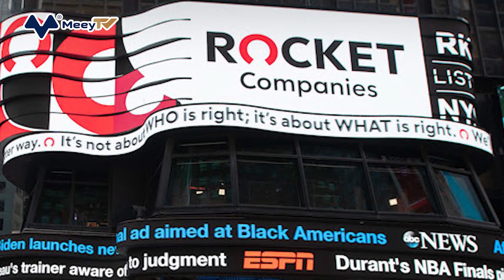NHỮNG TỶ PHÚ MẤT NHIỀU TIỀN NHẤT NĂM 2021: 9/10 ĐẾN TỪ CHÂU Á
Trong số 10 tỷ phú mất nhiều tiền nhất năm 2021 do Forbes ghi nhận, 6 doanh nhân đến từ Trung Quốc, 2 gương mặt đến từ Nhật Bản và một tỷ phú Singapore.

1. Colin Zheng Huang
Quốc tịch: Trung Quốc
Giảm: 40,2 tỷ USD
Giá trị tài sản ròng: 22,4 tỷ USD
Việc Trung Quốc siết chặt quản lý các công ty công nghệ khiến nhiều tỷ phú bị ảnh hưởng nặng nề. Trong đó, Colin Zheng Huang – nhà sáng lập Pinduoduo đã mất đến 64% tài sản do cổ phiếu nền tảng thương mại điện tử này giảm mạnh. Hồi tháng 3, Huang rời ghế Chủ tịch của Pinduoduo sau khi từ chức CEO vào năm ngoái.

2. Jack Ma
Giảm: 21,4 tỷ USD
Giá trị tài sản ròng: 37 tỷ USD
Jack Ma từng là tỷ phú giàu nhất Trung Quốc và là một trong những ông trùm thẳng thắn nhất của nước này. Jack Ma đã dành phần lớn thời gian của năm 2021 ở ẩn sau khi các công ty của ông lọt vào tầm ngắm của cơ quan quản lý. Ant Group phải hoãn kế hoạch IPO trị giá 35 tỷ USD, còn Alibaba phải nộp phạt 2,8 tỷ USD vì cáo buộc độc quyền. Tính đến thời điểm Forbes thực hiện danh sách này, vốn hóa thị trường của Alibaba đã giảm hơn 46%.

3. Hui Ka Yan
Giảm: 18 tỷ USD
Giá trị tài sản ròng: 9,1 tỷ USD
Năm thứ hai liên tiếp, Hui Ka Yan có mặt trong danh sách những tỷ phú mất nhiều tiền nhất. Cuộc khủng hoảng nợ tại China Evergrande Group khiến ông mất hàng tỷ USD. Tỷ phú này được cho là đã bỏ tiền túi khoảng 1 tỷ USD để cứu công ty do mình sáng lập. Hui cũng đang chịu sức ép tái cấu trúc núi nợ lên tới 300 tỷ USD của Evergrande

4. Zhang Yong
Quốc tịch: Singapore
Giảm: 15,9 tỷ USD
Giá trị tài sản ròng: 7,6 tỷ USD
Zhang là người sáng lập và Chủ tịch của Haidilao, chuỗi cửa hàng lẩu lớn nhất Trung Quốc. Bất chấp đại dịch, công ty này vẫn mở rộng lên đến gần 1.600 chi nhánh. Tuy nhiên, Covid-19 và sự thay đổi trong thói quen ăn uống của người tiêu dùng khiến Haidilao chịu nhiều ảnh hưởng. Tháng trước, họ thông báo sẽ tạm ngừng hoặc đóng cửa hẳn 300 cửa hàng trong cuối năm nay. Cổ phiếu công ty cũng giảm 71% tính đến ngày 15/12, khiến Zhang mất 68% tài sản.

5. Tadashi Yanai
Quốc tịch: Nhật Bản
Giảm: 14 tỷ USD
Giá trị tài sản ròng: 30,4 tỷ USD
Ông Yanai đã mất khoảng 1/3 tài sản của mình trong năm nay sau khi cổ phiếu của đế chế quần áo Fast Retailing giảm khoảng 34%. Tập đoàn có trụ sở tại Tokyo này là chủ sở hữu của các thương hiệu nổi tiếng như Uniqlo và Theory. Mặc dù doanh thu trong năm tính đến tháng 8 đã tăng 6% và lợi nhuận trước thuế tăng hơn 70% so với năm 2020, Fast Retailing vẫn chịu ảnh hưởng nặng nề từ các lệnh phong tỏa ngăn Covid-19 lây lan. Công ty Nhật Bản còn gặp vấn đề về nhà máy ở Myanmar và cáo buộc sử dụng lao động cưỡng ép ở Tân Cương. Tuy nhiên, Fast Retailing đến nay vẫn phủ nhận những cáo buộc này.

6. Lei Jun
Giá trị tài sản ròng: 16,3 tỷ USD
Tài sản của Lei, người sáng lập và Chủ tịch của Xiaomi, một trong những thương hiệu điện thoại thông minh phổ biến nhất thế giới, đã giảm gần một nửa trong năm nay. Dù không chịu sự kiểm soát như những hãng công nghệ Trung Quốc khác, Xiaomi vẫn phải vật lộn với các vấn đề về chuỗi cung ứng - cụ thể là tình trạng thiếu chip toàn cầu - cùng với sự cạnh tranh gay gắt khiến thị phần bị thu hẹp

7. Masayoshi Son
Giảm: 13,6 tỷ USD
Giá trị tài sản ròng: 25,1 tỷ USD
Việc các hãng công nghệ của Trung Quốc gặp rắc rối cũng tác động lớn đến Masayoshi Son, người sáng lập và Giám đốc điều hành của SoftBank - tập đoàn đầu tư khổng lồ Nhật Bản. SoftBank đã đầu tư vào nhiều công ty của nước này như Alibaba, Didi Global. Trong quý III, quỹ Tầm nhìn của SoftBank lỗ kỷ lục 7,3 tỷ USD. Cổ phiếu lao dốc khiến tài sản của Son giảm mạnh và mất vị trí người giàu nhất Nhật Bản.

8. Daniel Gilbert
Quốc tịch: Mỹ
Giảm: 13,2 tỷ USD
Giá trị tài sản ròng: 29,6 tỷ USD
2021 là một năm đầy biến động đối với giá cổ phiếu công ty cho vay thế chấp Rocket Companies của Dan Gilbert. Tỷ phú Mỹ nhanh chóng trở thành một trong 10 người giàu nhất thế giới khi tài sản của ông tăng vọt lên 80 tỷ USD trong một thời gian ngắn hồi tháng 3. Tuy nhiên, tính đến 15/12, cổ phiếu công ty cho vay trực tuyến đã giảm 62% từ mức đỉnh trong bối cảnh doanh thu và lợi nhuận giảm so với năm 2020.